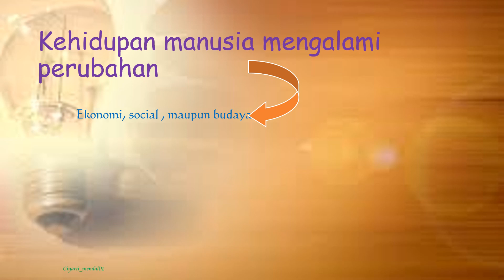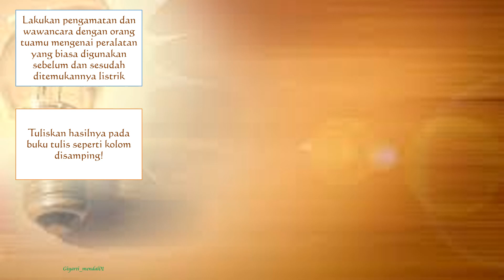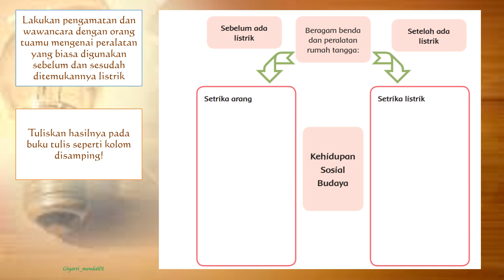PERUBAHAN SOSIAL BUDAYA KEHIDUPAN MANUSIA SETELAH ADANYA LISTRIK